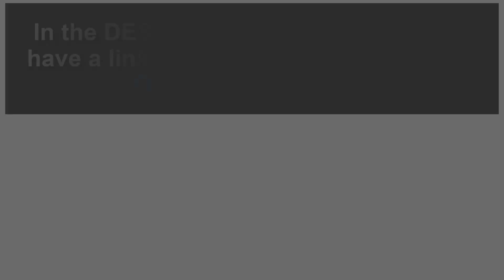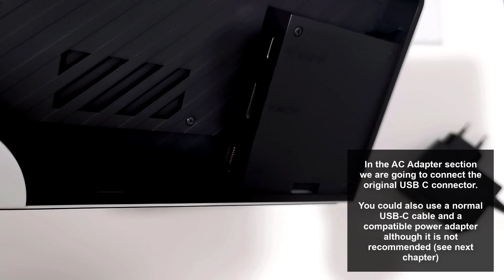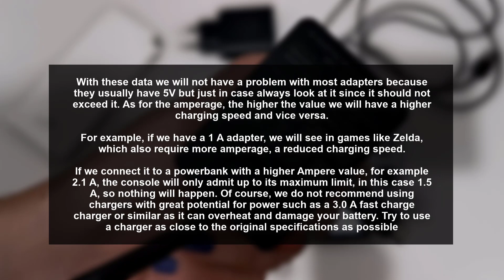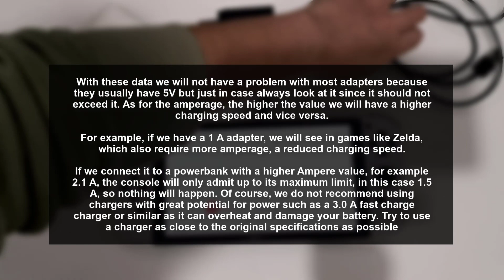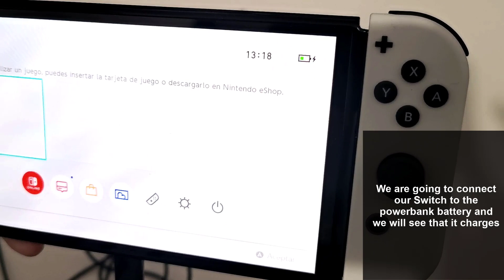🔋 How to CHARGE NINTENTO SWITCH OLED 🔥 𝟯 𝗪𝗔𝗬𝗦 🔥 Setup Nintento Switch OLED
Solvetic_eng video-tutorial to CHARGE NINTENTO SWITCH OLED. ▶️ 𝗠𝗔𝗡𝗨𝗔𝗟 𝗡𝗜𝗡𝗧𝗘𝗡𝗗𝗢

In this video you will see all the steps you must follow to charge the Nintendo Switch OLED correctly and in the different possible ways.

 》 CHAPTERS 《

00:00 Introduction
00:16 Charge with original Nintendo Switch OLED cable
02:07 Charge with original Nintendo Switch OLED dock
04:07 Charging with other Nintendo Switch OLED chargers
07:21 Nintendo Switch OLED Battery and Charging Tips